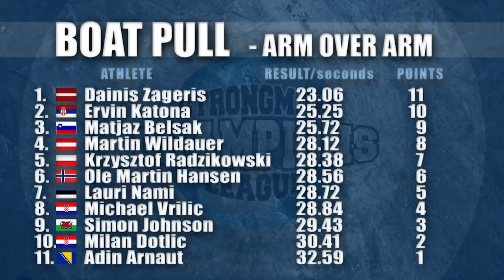13 Tonne Boat Pull Smashed In 23 Seconds By Strongman Dainis Zageris | Strongman Champions League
Dainis Zageris destroys the boat pull by heaving the 13 tonne ship in a monstrous 23 seconds!

From Strongman Champions League: Canada 2014.